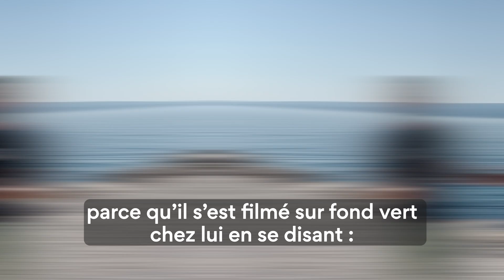Combien COÛTE un CLIP VIDÉO ?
Au Programme :
👉 Comment rentrer dans la tête d'un programmateur radio ?
👉 Comment envoyer ses nouveautés à 95% des Médias en France et à l'étranger ?
👉 Comment être diffusé sur les gros médias quand on est pas ou peu connu ?
👉 Comment contacter un programmateur radio ? (vous aurez une structure de message à copier)
👉 Comment tracker ses diffusions radio, tv, clubs en temps réel ?
👉 Comment automatiser à 100% le travail de promo sans compétences techniques ?
👉 Comment et Quand se passent les réunions d'écoute des gros médias ?
👉 Quel est le meilleur moment pour envoyer son morceau aux médias ?

Tarik Hamiche